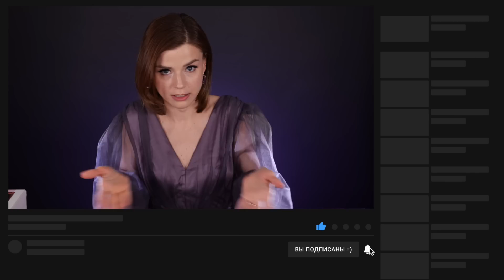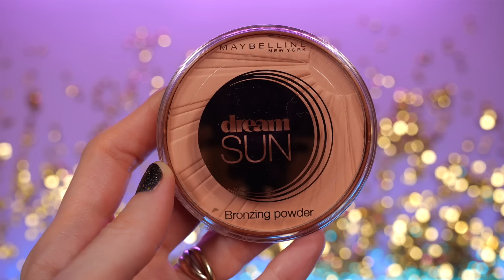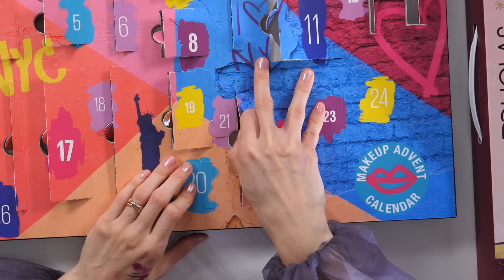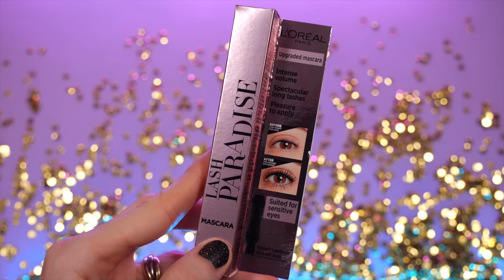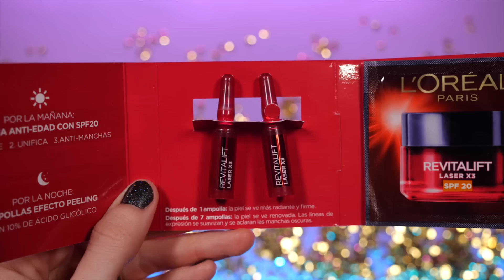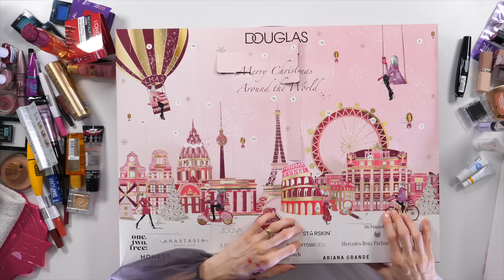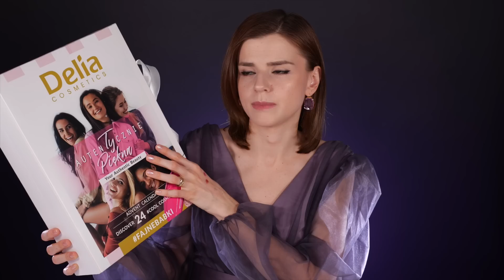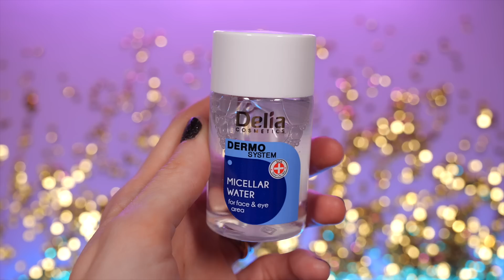БЮДЖЕТНЫЕ и КЛАССНЫЕ АДВЕНТЫ ЛОРЕАЛЬ, МЕЙБЕЛЛИН и ДЕЛИЯ! | Как это дарить?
В этом видео в единственной и неповторимой рубрике «Как это дарить» мы откроем бюджетные адвент-календари от Мейбеллин, Лореаль, а также немецкой сети Дуглас и польского бренда Делия!

Что было в видео:

Адвент-календарь Maybelline Advent Calendar 2020 (испанская версия)
Адвент-календарь L'Oreal Paris Advent Calendar 2020 (испанская версия)
Адвент-календарь Delia Cosmetics Advent Calendar 2020/2021

Я покупала вс три на makeupstore, они там до сих пор есть. Только вот скидки они почему-то не дают, хотя главный сезон адвентов уже прошел =)

Адвент-календарь Douglas Christmas Around the World 2020

Всю косметику я купила самостоятельно, на свои деньги. Данное видео не спонсировано.

При регистрации на Lookfantastic по ссылке можно получить СКИДКУ 25% на первый заказ (для получения скидки заказ должен быть от 5590 рублей).

Еще больше ЛЮБИМЫX продуктов с IHERB, СОВЕТУЮ попробовать:

Обалденные палетки Lorac Pro на LoveLetter (сайт того же iHerb с косметикой)